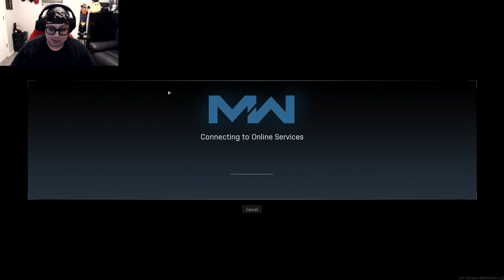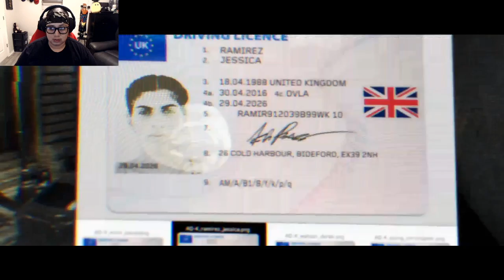Let's Play MW ep 2